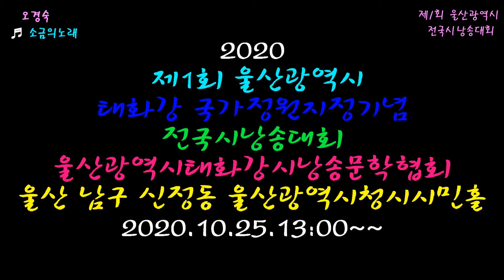오경숙 = 소금의노래 . 제1회울산광역시태화강국가정원지정 전국시낭송대회 2020.10.25.13:00~